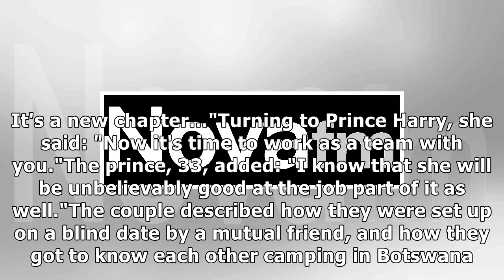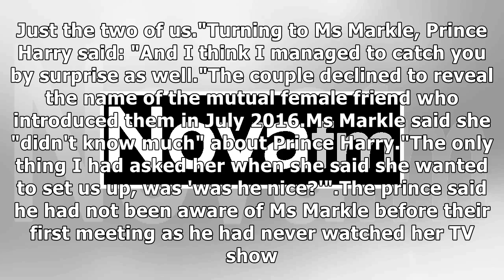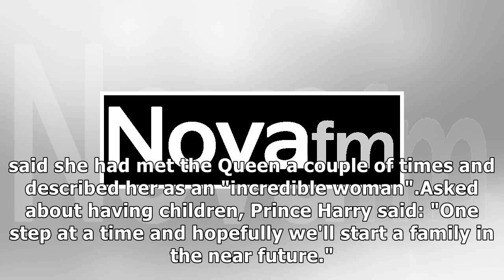Harry: stars were aligned when i met meghan